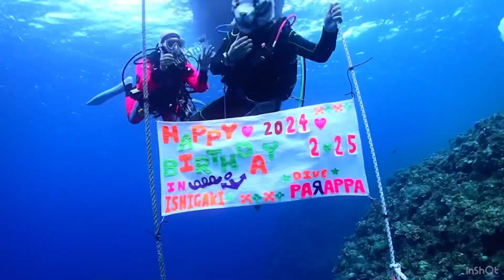2024/02/25☆石垣島ダイブパラッパ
十六日祭に黒島牛まつり&黒島マンタ祭り

＠ダイブパラッパ